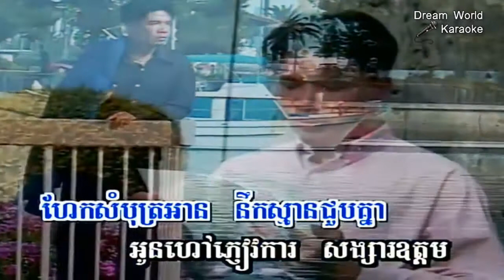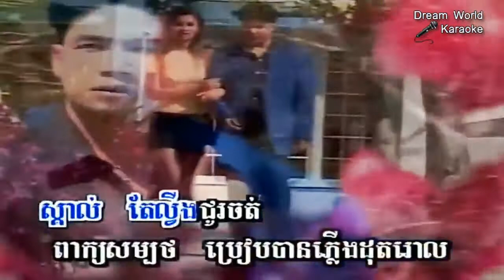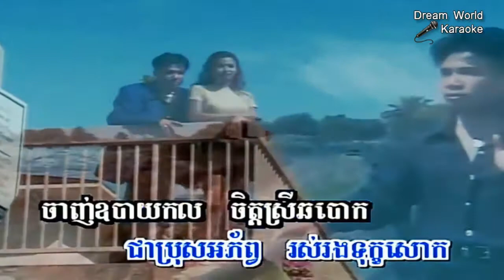Cambodian video, Khmer Karaoke song, ហែកសំបុត្រអាន, Khmer song for sing, Dream World Karaoke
Cambodian video, Khmer Karaoke song, ហែកសំបុត្រអាន, Khmer song for sing, Dream World Karaoke [ហែកសំបុត្រអាន karaoke]